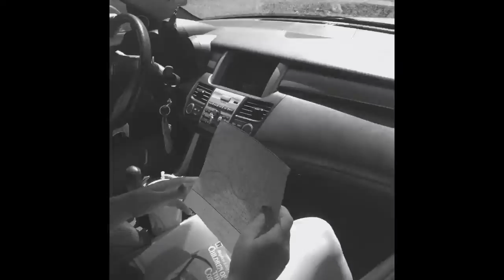Children of the Corn (Short Story Project: Kerner)